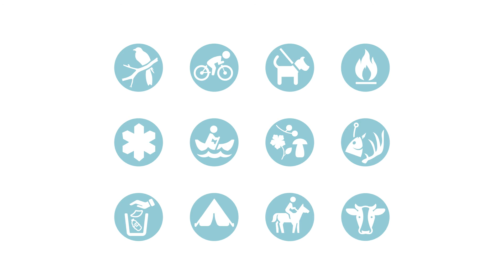NaturligtVis Blekinge - lär dig mer om Allemansrätt i Blekinge